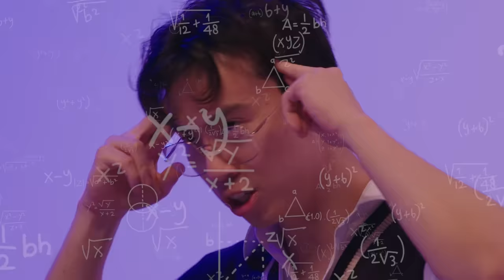Ultimate Classical Music Knowledge Game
if you don't practice 40 hours you're gonna exercise 40 hours 😭

Limited Edition CNY Year of the Dragon Special Item Out Now!

Join us on the world tour - NZ & SG selling fast! Sign up to be notified when we announce your city

Remember to GO PRACTICE.
Follow us or Ling Ling will be disappointed.